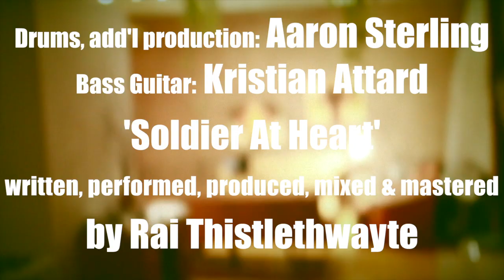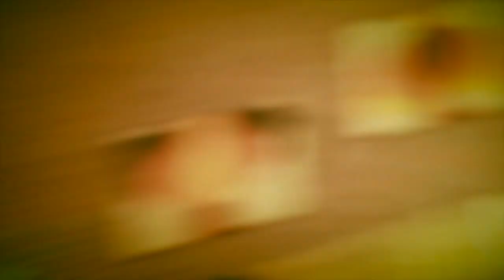Rai Thistlethwayte - Soldier At Heart [Official Music Video]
'Soldier At Heart'
written, performed, produced, mixed, mastered by Rai Thistlethwayte
Drums, add'l production by Aaron Sterling
Bass Guitar by Kristian Attard

Video shot in Downtown Los Angeles, editing/direction by Rai Thistlethwayte